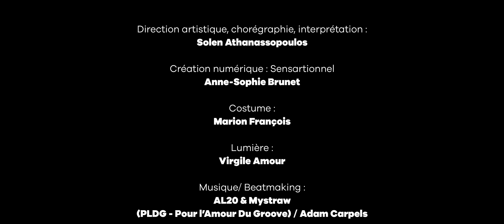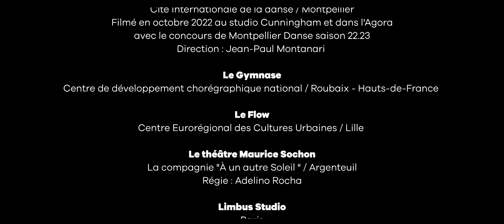KADRAJ - Documentaire danseuse Solen ATHANASSOPOULOS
Documentaire portrait consacré à la chorégraphe et danseuse Solen ATHANASSOPOULOS pour la communauté urbaine Grand Paris Seine et Oise.

Nous l'avons suivie durant 6 mois tout au long de sa résidence chorégraphique pour le spectacle FormLessNess.

Captations et photos dans différents lieux de création chorégraphiques et en studios, interview de Solen et de ses proches, récupération de documents d'archives, montage : KADRAJ RIKORD